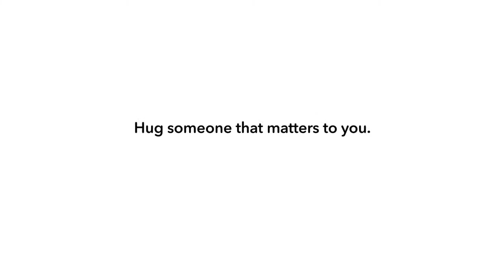Honda 2014 Big Game How to Hug